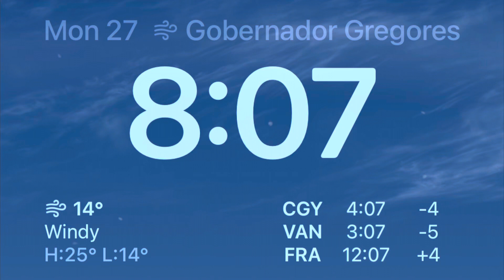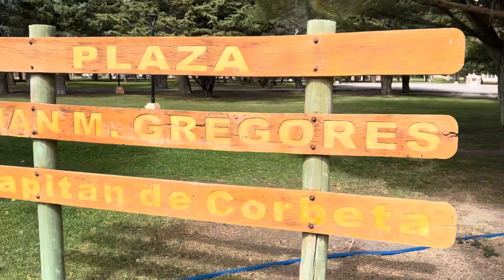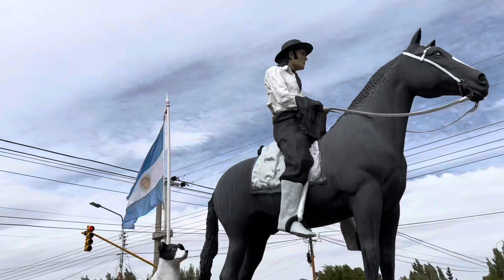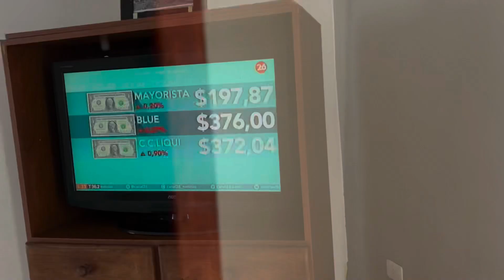It’s Not Safe to Ride in this Wind 🇦🇷|S1-E134